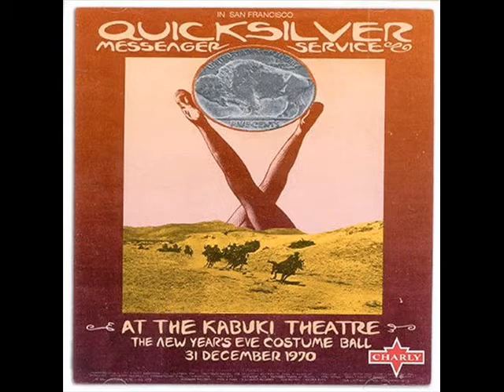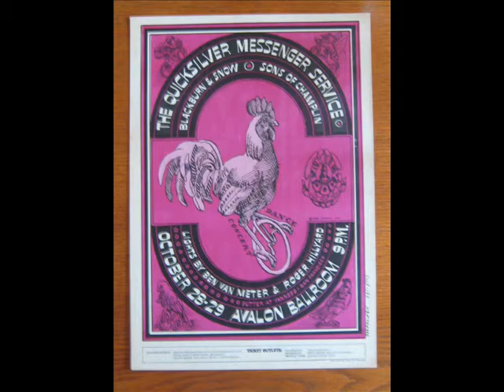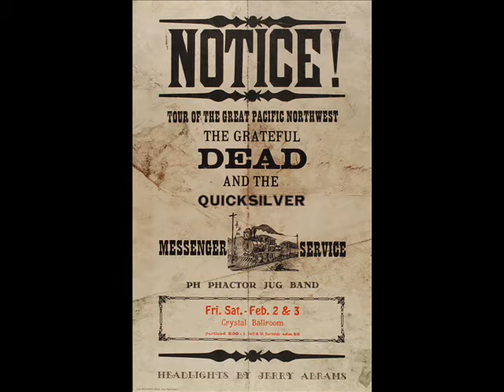Quicksilver.wmv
Quicksilver Messenger Service

Who Do You Love pt's 1 and 2